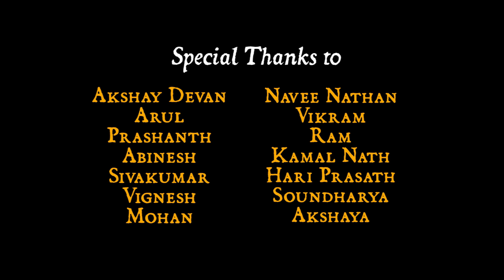Athiyayam moondru || tamil short film || hyperlink - non linear || 2020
Cast::
Ram
Vikram
Kamal nath
Naveen Nathan

 Cinematographer::
  Navee Nathan

  Editor::
  Balamurugan

Poster and title designer::
Hari prasath

Unit No::
Prasanth
Hari prasath
Abinesh

Written & Directed
           by
     Balamurugan